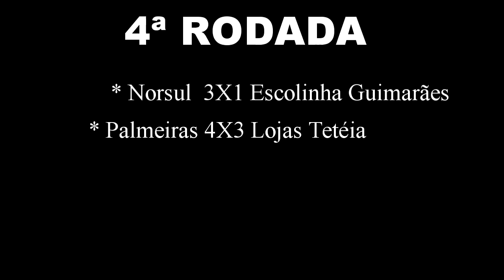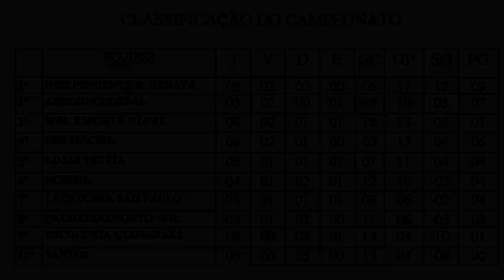CONFIRA O RESULTADO DA QUARTA RODADA DO CITADINO 2018